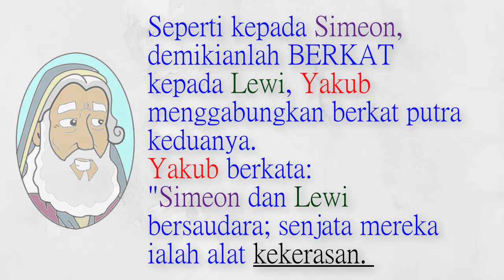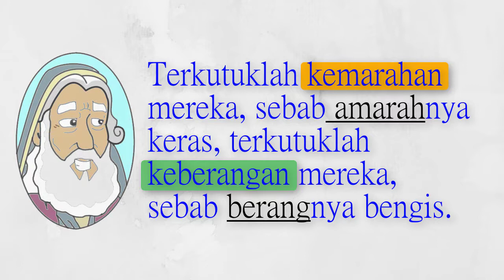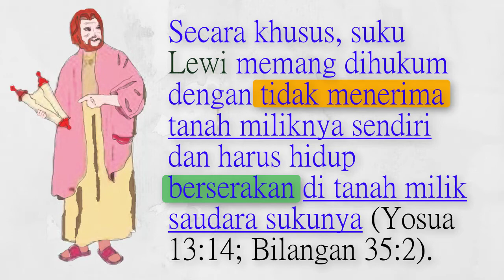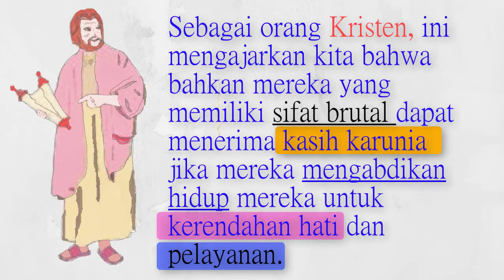Apa yang Dapat Kita Pelajari dari Suku Lewi (Putra Ke-3 Israel/ Yakub)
Channel ini berisi lagu-lagu rohani Kristen, Khotbah-khotbah Kristen, Kesaksian, Animasi Kristen dan Konten Kristen yang lainnya. Semoga dengan channel ini Iman Kekristenan dapat terbangun dan menjadi kemuliaan bagi Tuhan Yesus Kristus. Haleluya.

Salam Hormat dari Kami. Terima Kasih..., Tuhan Yesus memberkati.
Amin.